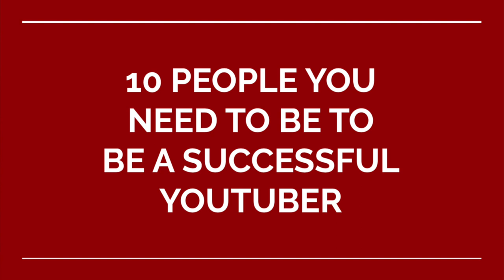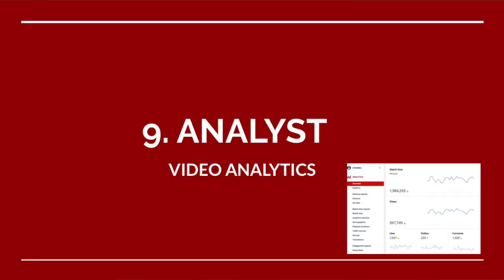How Much Money do Youtubers Make Online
How to Make Money as a Successful Youtuber